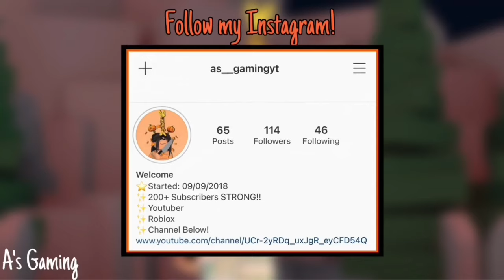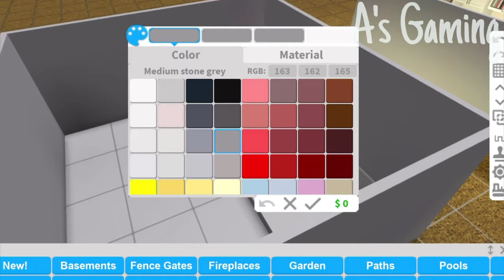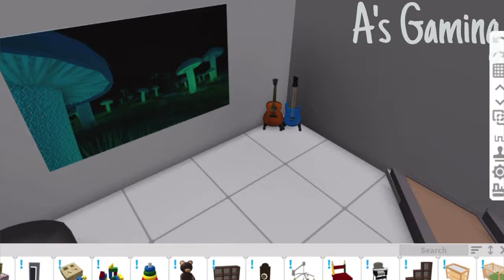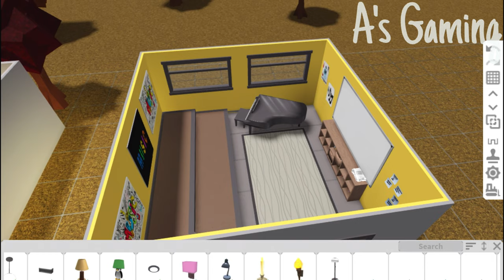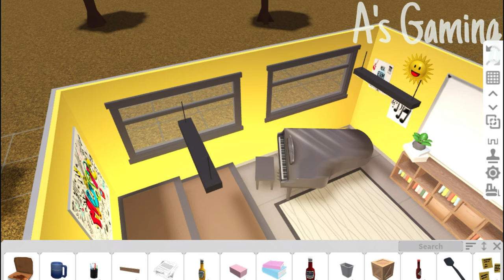Music Room | School Theme | 9K | Speedbuild | Bloxburg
Basement
Advanced placement